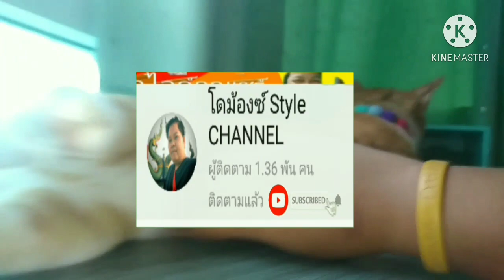ทาสแมว กับเสียงเพลงรำวง